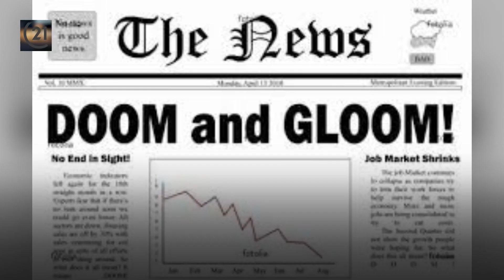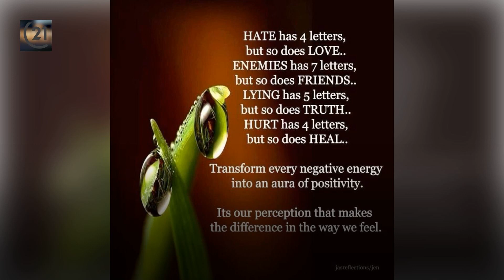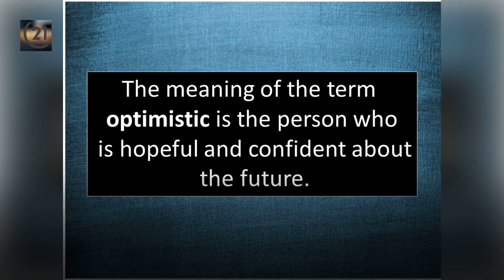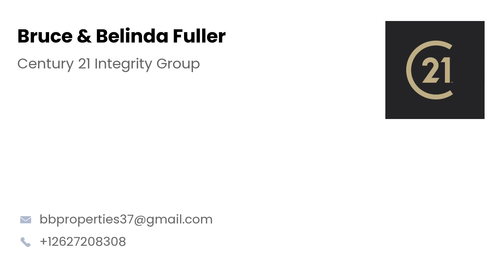Morning Minutes Friday Edition: Feb 19th. Episode: 255 Your Realtor X2!!!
Morning Minutes Friday Edition: Feb 19th.
Episode: 255
Your Realtor X2!!!